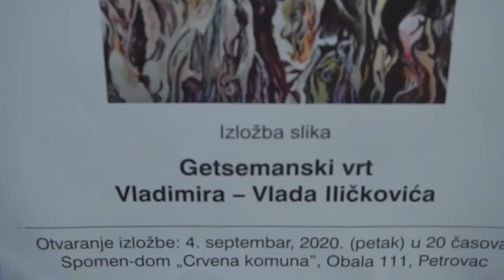Izložba „Getsemanski vrt“ umjetnika Vladimira Vlada Iličkovića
U petrovačkoj galeriji Marko K. Gregović u SD„Crvena komuna“, otvorena retrospektivna izložba „Getsemantski vrt“ barskog slikara Vladimira Iličkovića, na kojoj su prikazani radovi nastali od 1982. do 2020. godine.

Program otvaranja upriličen je, pred velikim brojem poštovalaca Iličkovićeve umjetnosti ispred Somen doma ,,Crrvena komuna'' u Petrovcu.

Književnik Miroslav Jovanović Timotijev je govorio o svom druženju sa nikšićkim slikarima i slikarima uopšte, o slikarstvu kao umjetnosti, ali i o kultu Stare masline „kojeg je širio svuda gdje bi gostovao“, povezavši to sa činjenicom da je Vladova najčešća inspiracija upravo maslina, „sveto drvo“.
„Zamolio sam jednom prilikom Vlada Iličkovića da mi nacrta izmišljeno biće velikog usamljenika Sablastosaurus, i on je to uradio. Od tada Sablastosaurus stoji na mojoj knjizi, a zidove kuće u kojoj živim krase dvije slike mog prijatelja Vlada“, rekao je, pored ostalog, Timotijev.

O Iličkovićevim počecima konobara-slikara, ali i o njegovom cjelokupnom radu i preokupaciji maslinovim drvetom, govorio je književnik i publicista Željko Milović.

„Svaki kraj ima svoje zavičajne umjetnike, autohtone, znakove-označitelje grada ili predjela. Iz svakog Vladovog rada odiše Bar, Mediteran, mirišu morač i pelinjača, čuje se poj klijecera i šum vjetra koji duva kroz krošnje maslina. Neiscrpna njegova fascinacija je drvo masline, što nije ni čudo, čitav život je okružen njima, pod Ambulom. Vladova stabla nisu obična, već skoro pa živa. Imaju magijsku komponentu koja opipljivu prirodu spaja sa kreacijom, božanskom ili svakom drugom. Njegove masline pričaju, izazivaju nemir češće nego spokoj, podstiču reakciju, nagone te da iznova uroniš u njih i pokušaš da dokučiš šta je autor u stvari želio da poruči pomoću nje“, rekao je Milović.
Osvrćući se na naziv izložbe, po mjestu u Jerusalimu na obroncima Maslinske gore, gdje se Isus molio sa svojim učenicima prije nego što ga je izdao Juda, noć prije raspeća, Milović je, otvarajući izložbu, potencirao da je „u Vladovom ‘Getsemantskom vrtu’ otjelotvoreno sve što je vrt tada značio, i ono što znači sada – vjekovi i milenijumi su se sastali: mirnoća, vjera, uživanje, spokoj, približavanje Bogu i prirodi jer to su dvije neraskidive stvari, ali i strah, strijepnja, nesigurnost, poniznost pred nečim mnogo većim od tebe. I na kraju – nada kao jedina mogućnost izlaza iz lavirinta. Najvažnija od svega“.

U kratkom obraćanju, Vlado Iličković je sugerisao da je izložba priređena na dan smrti žene koju je volio, te da je „čovjek jači od kamena i to je dokazano“.

U muzičkom dijelu programa učestvovala je klapa KUD „Jedinstvo“, dajući mediteransku notu ovom umjetničkom događaju.

Vladimir Vlado Iličković rođen je 1955. godine u Baru. Završio je Višu pedagošku akademiju u Nikšiću 1978. godine. Živi i stvara u Starom Baru. Ovo mu je deveta samostalna izložba, a na kolektivnim izložbama je izlagao više puta. Izložbu „Getsemanski vrt“ moguće je vidjeti u Petrovcu do kraja ovog mjeseca. Kustoskinja izložbe je mr Jasmina Lazović, a autor postavke mr Dragan Brile Mijač.